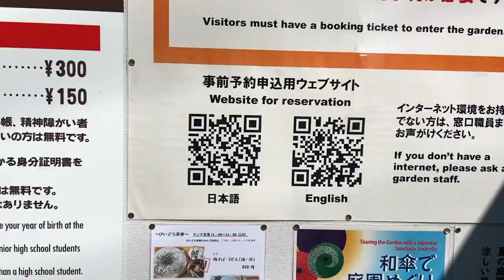Weekend in Tokyo (#11) Exploring Iidabashi: Canal Cafe and Japanese Garden Vlog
Last weekend I visited Canal cafe and Koishikawa Korakuen Garden. It was fun to spend some time exploring Idabashi with Luna. Canal Cafe is one of my favorite places to get pizza. The food and the view are top-notch.